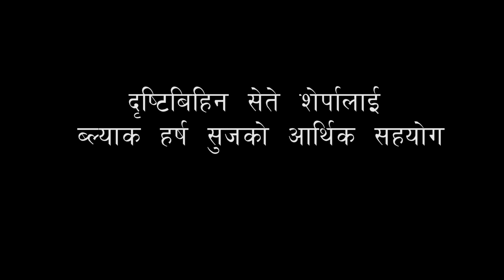दृष्टिबिहिन सेते शेर्पालाई आर्थिक सहयोग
For more Details:
Sindhukhabar.com
Sindhukhabar TV [Youtube Channel ]
Head Office Anaamnagar,Kathmandu,Nepal